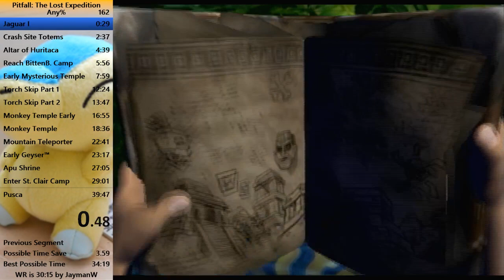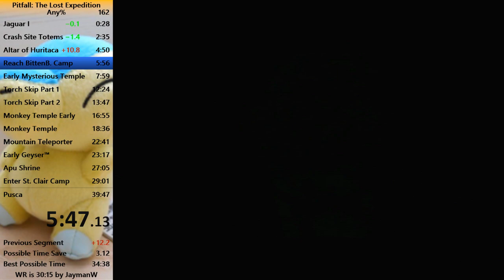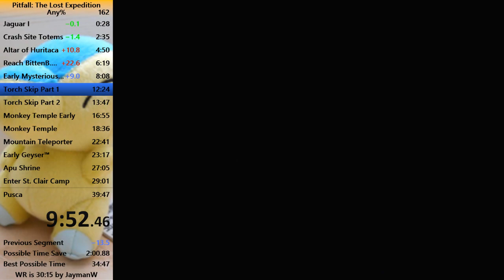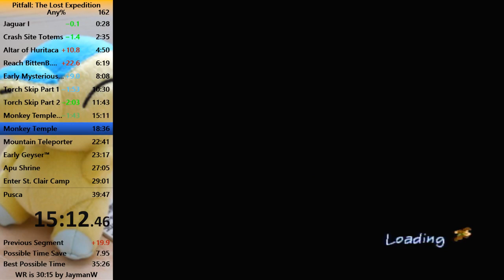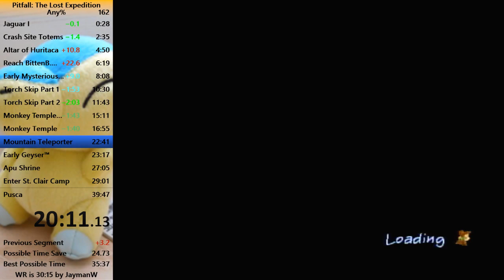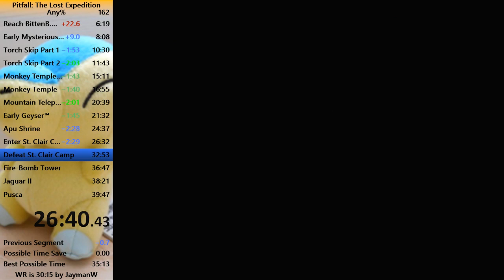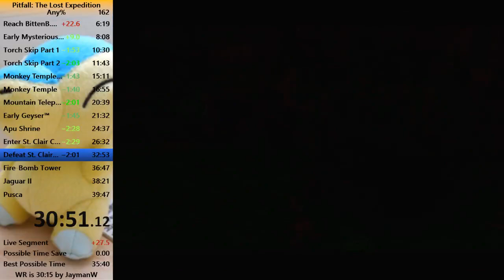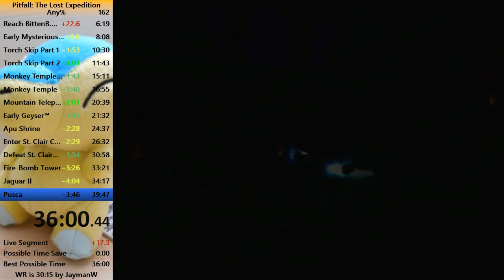[Outdated PB] Pitfall: The Lost Expedition any% Speedrun in 38:39.80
This run is Very Bad.  Not only did I lose 3 Minutes to the Final Boss because Pusca is really smart, but I lost a Minute and a half in St. Clair Camp and over a minute in just early game mistakes.  But it's still a PB I guess lol -- Watch live